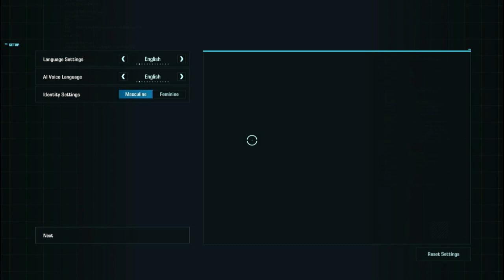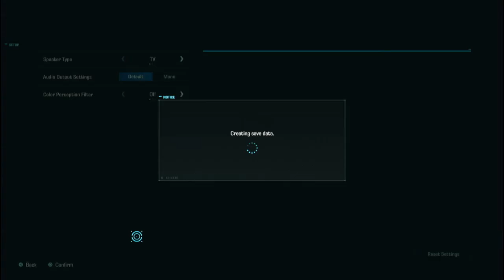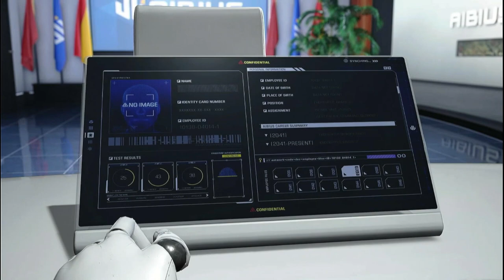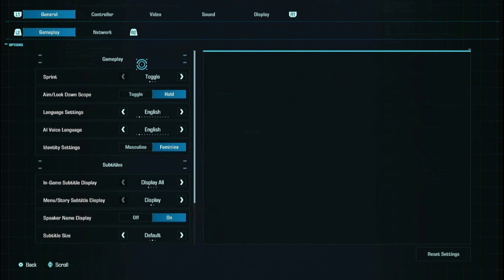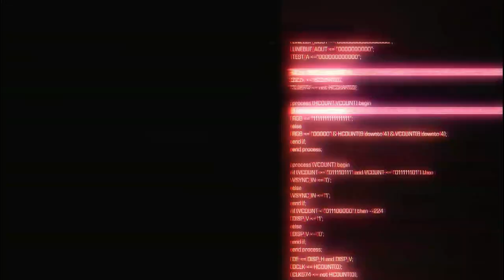[Exoprimal Open Beta] First Impression